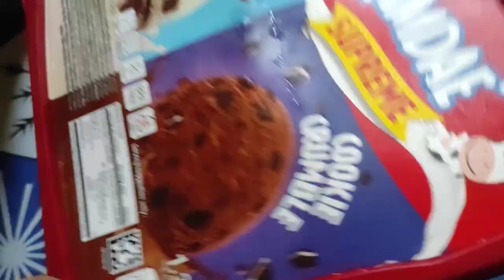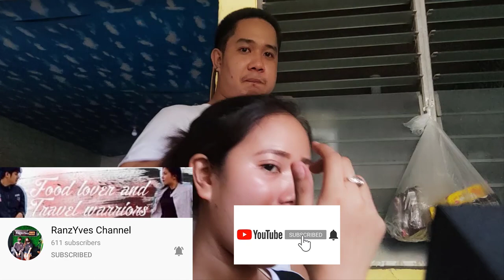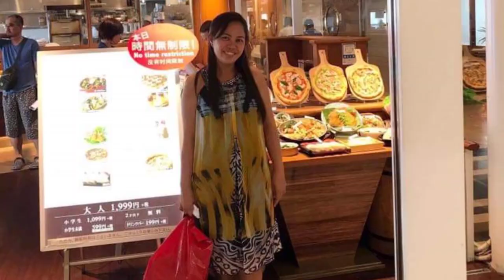SIS RIZZA BDAY CELEBRATION + LAUNDRY + NAIHI SA KALSADA